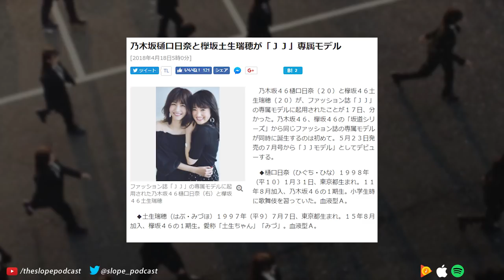Nogizaka46 Member Caught Dating??? - The SLOPE Podcast - Episode 19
Topics:
Keyakizaka46 Oda Nana starring in short film, "Mirai no Atashi"

Keyakizaka46 Hirate Yurina starring in "Hibiki: Shousetsuka ni Naru Houhou" film adaptation

Sakamichi Series members Habu Mizuho and Higuchi Hina exclusive models for JJ

Nogizaka46 Shiraishi Mai returns to gravure in Shunkan Big Comic Spirits

Nogizaka46 releases coupling track PVs for Synchronicity

Ikuta Erika returning to Les Miserables at the Tokyo Imperial Theater

Nogizaka46 Nojou Ami caught on date with stage play co-star

TV Show Round Up:
Keyabingo! 4

Hiragana Oshi

Keyakitte Kakenai

Nogizaka Under Construction

Ramen Daisuki Saito Kyoko Desu